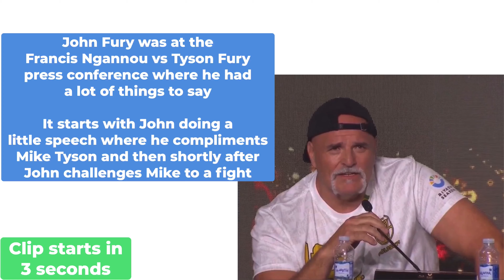John Fury challenges Mike Tyson to a fight